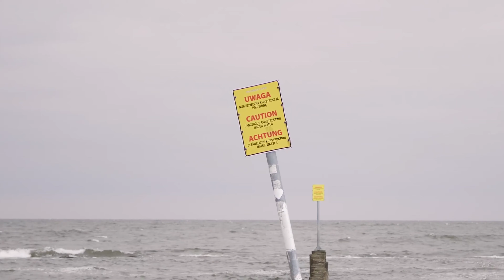Ermutigung in stürmischen Zeiten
Eine Ermutigung in diesen nicht einfachen Zeiten von Mäggy Ercolani